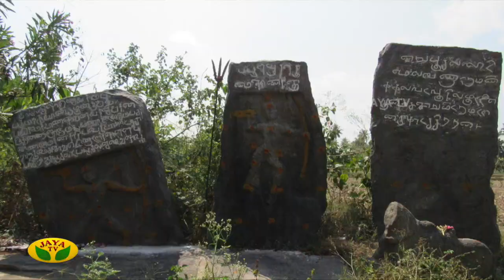நடுகல்கள் பற்றிய சுவாரசியமான தகவல்கள்! | Therinthathum Theriyathathum | Kaalai Malar | JayaTv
Category Entertainment